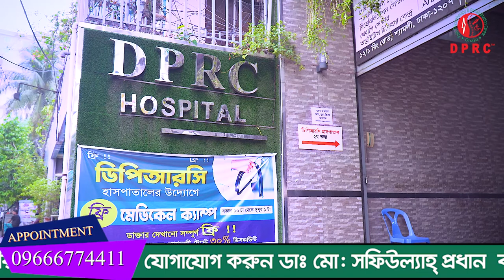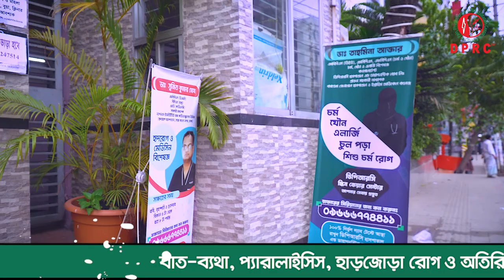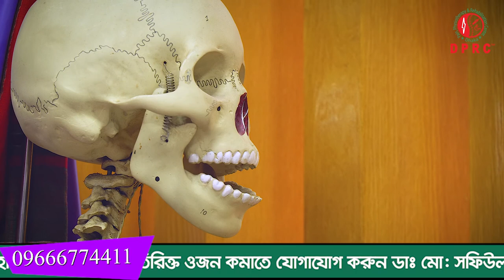AVN হয়েছিল ইন্ডিয়া থেকে বাংলাদেশ কোন ডাক্তার বাদ রাখি নাই। DPRC’র চিকিৎসায় সুস্থ হয়ে বাড়ি যাচ্ছি